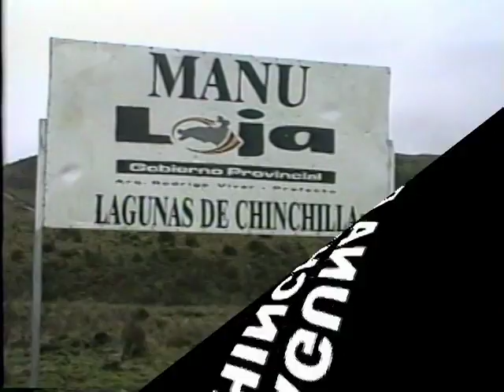PRINCIPALES LUGARES DE INTERES TURISTICO ( SARAGURO)